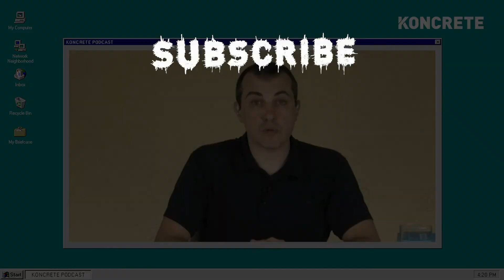Bitcoin's Biggest Advantage: SCARCITY | Andreas Antonopoulos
Taken from podcast #